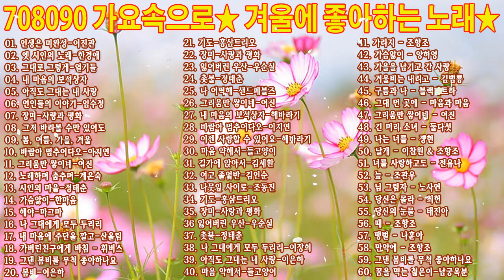708090 가요속으로 -- 모두가 들어 본 젊은 민요...목록50대~60대 중년들이 좋아하는 노래추천 - 해바라기/이진관/한마음/이은하/유익종/김현식/한마음/배따라기/정태춘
708090 가요속으로 -- 모두가 들어 본 젊은 민요...목록50대~60대 중년들이 좋아하는 노래추천 - 해바라기/이진관/한마음/이은하/유익종/김현식/한마음/배따라기/정태춘
708090 가요속으로 -- 모두가 들어 본 젊은 민요...목록50대~60대 중년들이 좋아하는 노래추천 - 해바라기/이진관/한마음/이은하/유익종/김현식/한마음/배따라기/정태춘
708090 가요속으로 -- 모두가 들어 본 젊은 민요...목록50대~60대 중년들이 좋아하는 노래추천 - 해바라기/이진관/한마음/이은하/유익종/김현식/한마음/배따라기/정태춘
[00:00:00]  -  01. 박혜성 – 경아
[00:02:59]  -  02. 김승진 - 스잔
[00:06:00]  -  03. 건아들 - 젊은 미소
[00:09:31]  -  04. 김연숙 -그날
[00:13:22]  -  05. 산울림 - 청춘
[00:15:56]  -  06. 박강성- 문밖에있는그대
[00:19:55]  -  07. 다섯 손가락 - 새벽 기차
[00:21:42]  -  08. 김학례, 임철우 - 내가
[00:24:52]  -  09. 노고지리 - '찻잔
[00:27:35]  -  10. 바다새 - 바다에 누워
[00:30:30]  -  11. 김수철 - 못다 뀐 꽃 한송이
[00:33:57]  -  12. 전영록-저녁놀
[00:37:02]  -  13. 배따라기 - '비와 찻잔 사이
[00:40:57]  -  14. 백영규 - 슬픈 계절에 만나요
[00:44:11]  -  15. 변진섭 - 홀로 된다는 것
[00:47:36]  -  16. 샌드페블즈 - '나 어떡해
[00:51:48]  -  17. 산울림 – 청춘
[00:55:23]  -  18. 심수봉 - 젊은 태양
[00:59:17]  -  19. 양회은 - 아침 이슬
[01:03:20]  -  20. 우순실 - 잃어버린 우산
[01:06:39]  -  21. 윤수일 - '황홀한 고백'
[01:09:19]  -  22. 이범용X SG 워너비- '꿈의 대화
[01:14:16]  -  23. 이상은(LeeTzsche) - 담다디
[01:17:04]  -  24. 이선희 - '갈등
[01:19:51]  -  25. 조덕배 - 꿈에
[01:24:03]  -  26. 이재성_ 내일로가는마차
[01:27:02]  -  27. 이정석 - 사랑하기에
[01:31:36]  -  28. 전영록 - 아직도 어두운 밤인가봐
[01:34:42]  - 29. 김학례, 임철우 - 내가
[01:38:52]  - 30. 노고지리 - '찻잔